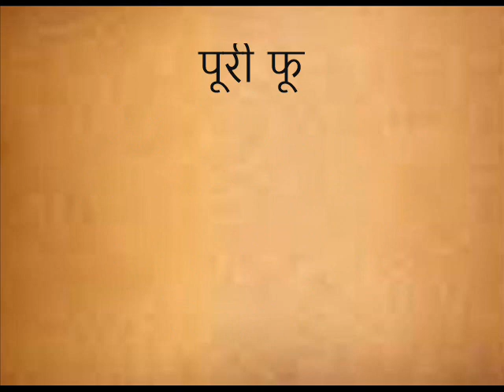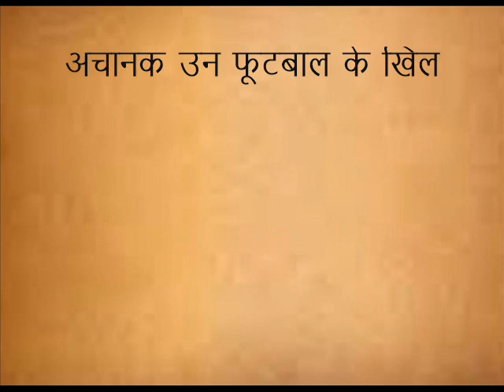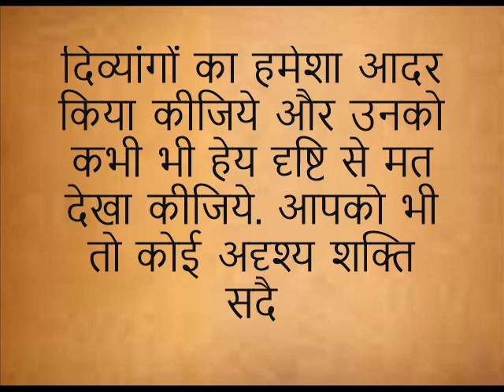प्रेरणा कथा: बेजुबान सहयोग (सत्य कथा)